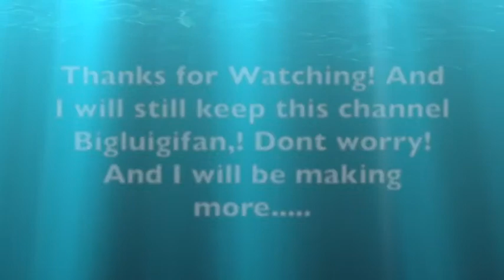Bigluigifan Studios is Making a Come back on a New Channel! | Coming soon! 2020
New Bigluigifan Studios YouTube Channel,:

Google +: Bigluigifan
Twitch: Sorry Not Yet that will come soon with are Other Channel!

Minecraft PC name: IceKing703
Minecraft PE name: MountainBoy702
Minecraft Xbox 360 name: IceKing703